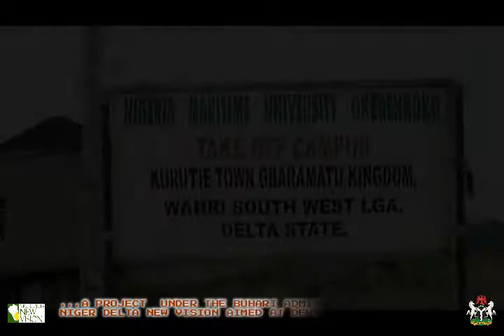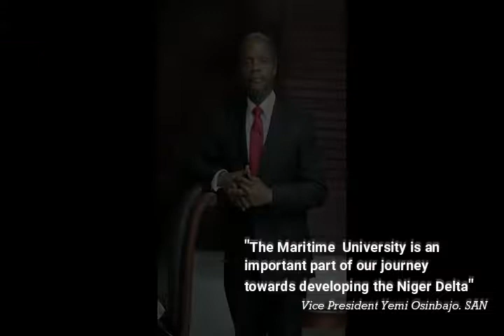Maritime University, Okerenkoko, Delta State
The Federal Government under the Buhari administration is developing the Niger Delta through its Niger Delta New Vision...One of the ongoing projects is the take-off of the Nigeria Maritime University, in Okerenkoko, Delta State, Inside the campus of Maritime University